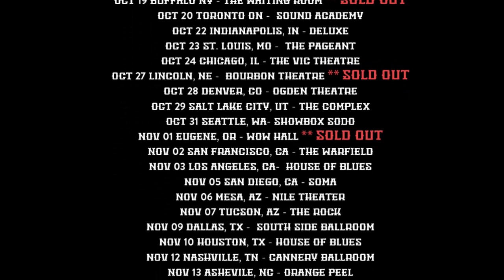HOODIE ALLEN - EUROPEAN TOUR LIFE 2013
Finally after 3 years of touring full-time as a musician, I finally got to go to Europe on an extended tour and capture our crazy experience and the amazing crowds that the world had to offer. I had a legendary time in the UK, Ireland, France, Germany and Amsterdam and can't wait to come back!

US TOUR DATES - TOUR STARTS OCT 19
Oct 19 Buffalo NY - The Waiting Room
Oct 20 Toronto ON - Sound Academy
Oct 22 Indianapolis, IN - Deluxe
Oct 23 St. Louis, MO - The Pageant
Oct 24 Chicago, IL - The Vic Theatre
Oct 27 Lincoln, Nebraska- Bourbon Theatre
Oct 28 Denver, CO - Ogden Theatre
Oct 29 Salt Lake City, UT - The Complex
Oct 31 Seattle, WA- Showbox SoDo
Nov 01 Eugene, OR - Wow Hall
Nov 02 San Francisco, CA - The Warfield
Nov 03 Los Angeles, CA- House of Blues
Nov 05 San Diego, CA - SOMA
Nov 06 Mesa, AZ - Nile Theater
Nov 07 Tucson, AZ - The Rock
Nov 09 Dallas, TX - South Side Ballroom
Nov 10 Houston, TX - House of Blues
Nov 12 Nashville, TN - Cannery Ballroom
Nov 13 Ashevile, NC - Orange Peel
Nov 15 Miami, FL - Revolution Live
Nov 16 Orlando, FL - House of Blues
Nov 17 Atlanta, GA - Center Stage
Nov 19 Baltimore, MD - Soundstage
Nov 21 Sayerville, NJ - Starland Ballroom
Nov 22 Silver Spring, MD - The Fillmore
Nov 23 Philadelphia, PA - Electric Factory
Nov 24 New Haven, CT - Toad's Place
Nov 26 Providence, RI - Lupo's
Nov 27 Boston, MA - House of Blues
Nov 29 New York, NY Roseland Ballroom
Nov 30 New York, NY Roseland Ballroom

Shot and Created by Jay O'Byrne (@jayobyrne) and Steven Markowitz